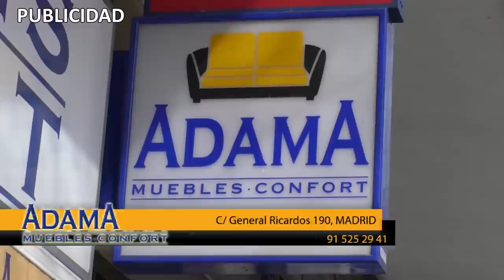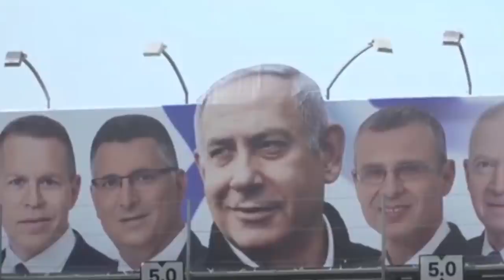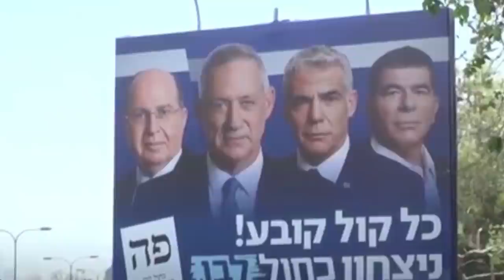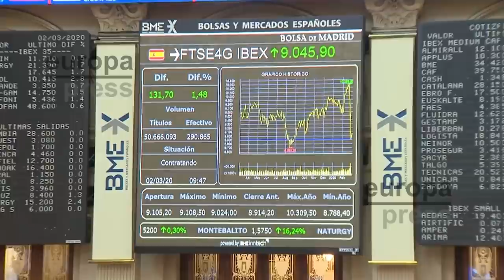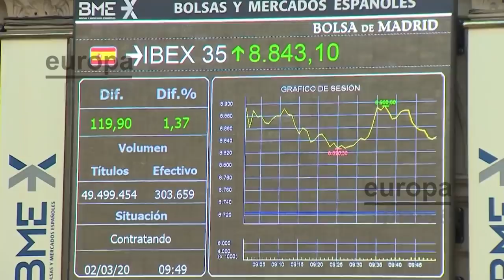Avance imparable del virus: aumenta la cantidad de muertos y contagios en Italia y España.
coronavirus distritotv losintocables2demarzo2020 javieralgarra robertocenteno Distrito Televisión es un canal de televisión que incluye información política, económica, deportiva y social, películas, series y documentales. Lo puedes ver en la TDT de Madrid en las frecuencias 45 (666 MHz) y 57 (760 MHz) , y en nuestro canal de Youtube